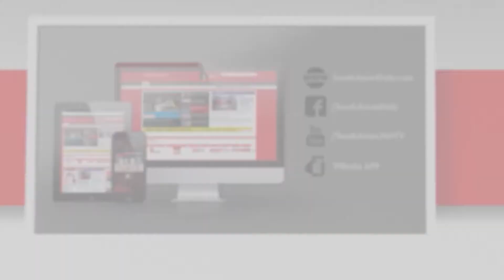United Truckers Association (UTA) against the Government; they seek policy change shorter | Y Media